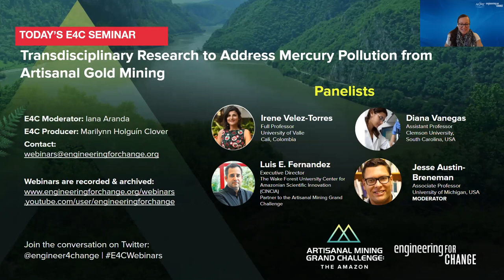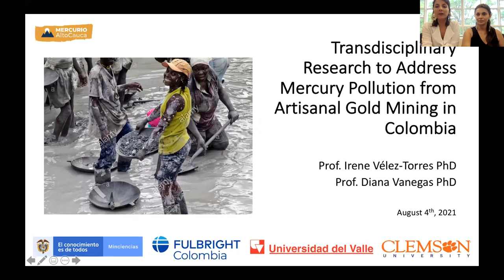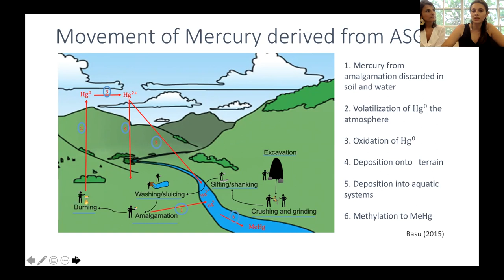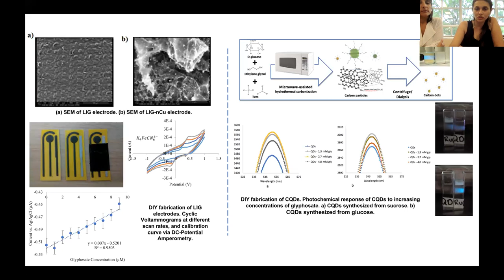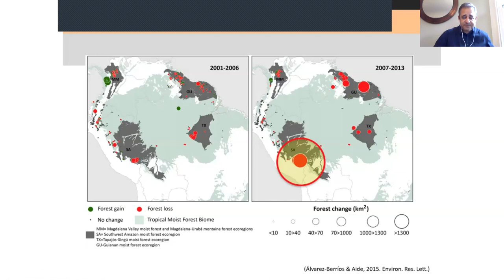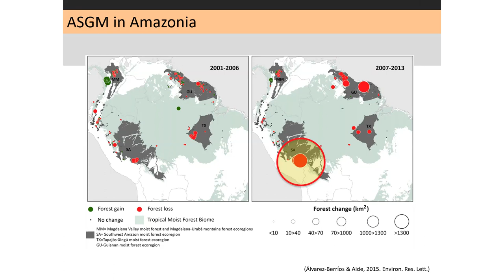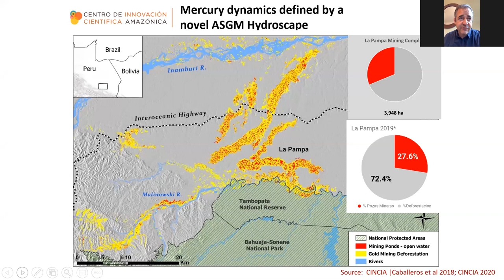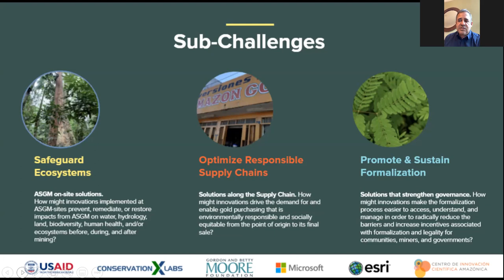Seminar Series: Transdisciplinary Research to Address Mercury Pollution from Artisanal Gold Mining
AUGUST 4, 2021, 12 PM ET
Mercury is used in artisanal mining to extract gold from ore, but when improperly handled, it is a pollutant that can compromise human health, ecosystems and the cultural heritage of local communities around the world.

In partnership with Conservation X Labs, and as part of our commitment to preparing the future generations of technical professionals to design and deliver solutions that achieve the UN’s Sustainable Development Goals (SDGs), Engineering for Change is supporting the dissemination and awareness of The Artisanal Mining Grand Challenge: The Amazon. The challenge offers a unique opportunity to students, entrepreneurs, engineers, designers and others to address critical issues in small-scale mining in the Amazon.

In this Seminar, researchers Irene Velez-Torres, Diana Vanegas and Luis E. Fernandez will describe their work among gold mining communities in Latin America. They will outline their collaborative research process, and speak to the scientific, social and political challenges they face in addressing mercury contamination.